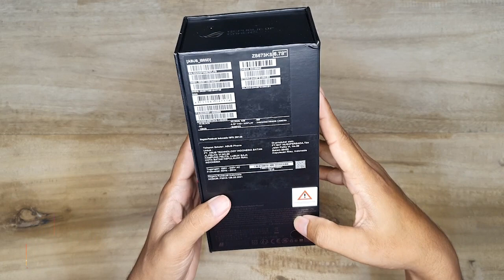Unboxing HP Gaming Terbaik Di Indonesia Saat Ini! ASUS ROG Phone 5!